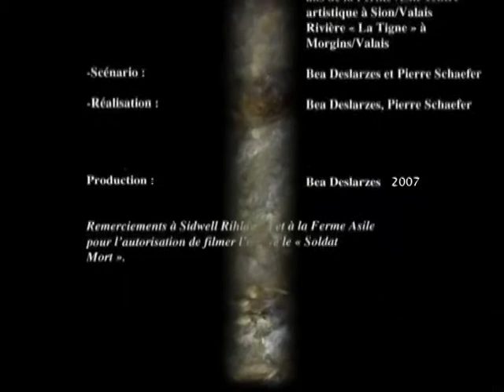Bea La Mamie de l'Electro - On ne sait pas - clip video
Clip du morceau "On ne sait pas" avec l'oeuvre "Le Soldat Mort" de Sidwell Rihlamvu.